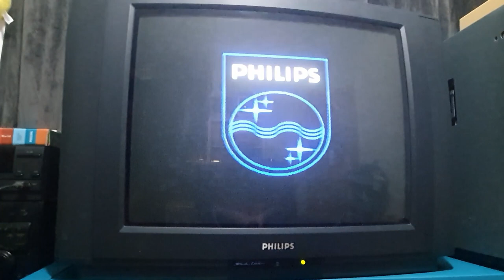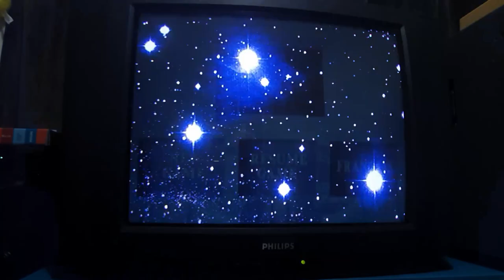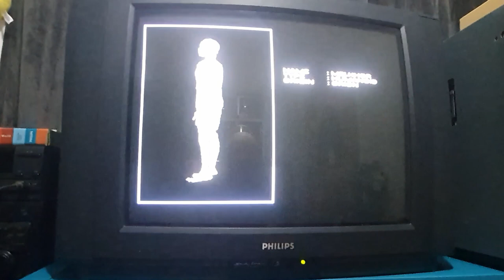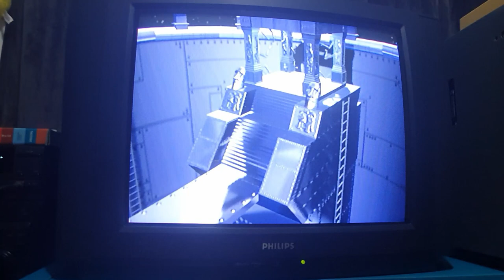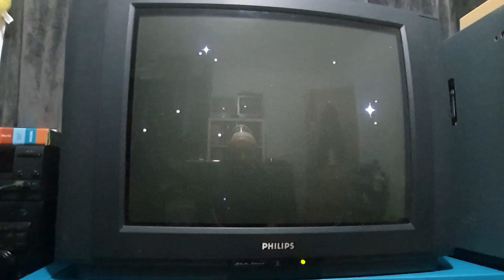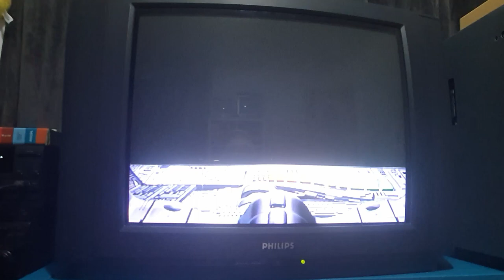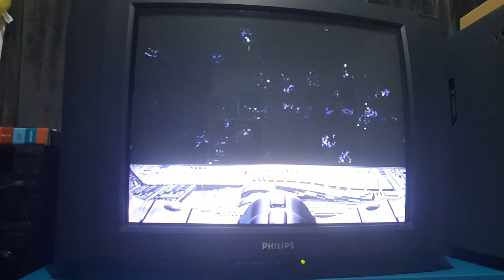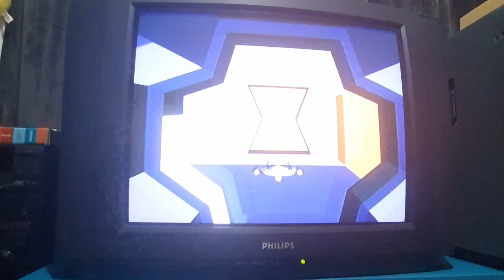Philips Cd-i Gaming - Kether (1993)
Kether played badly on the Philips Cd-i 210 system.